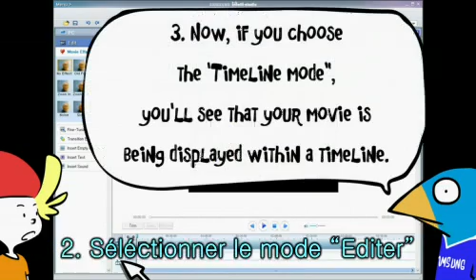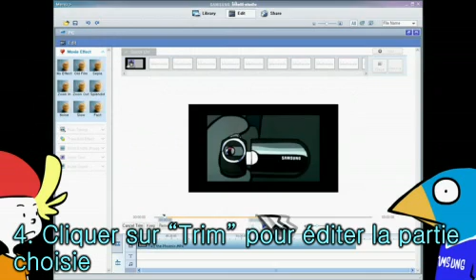Edit your videos using Inteli-Studio (french)